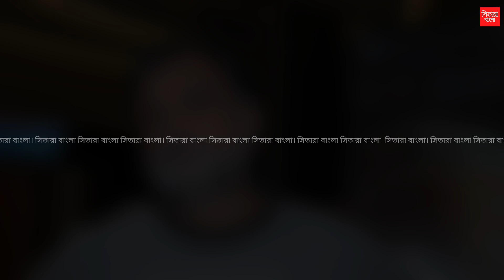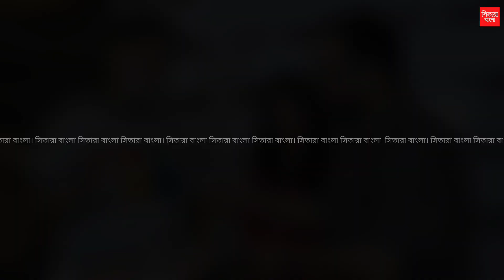50 দিন পার করলো সৃজিত মুখার্জি ছবি পদাতিক, মৃণাল সেনের অদেখা জীবনীর কাহিনী ফিরে দেখার মুহূর্ত।।